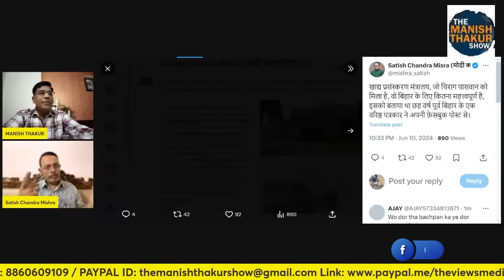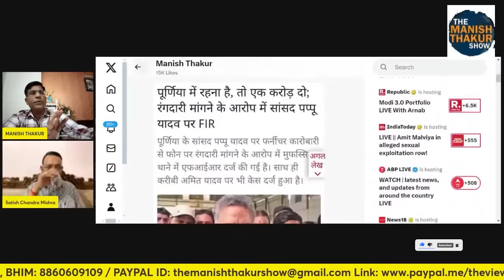लालूराज की फूहड़ उजड्ड भ्रष्टाचारी संस्कृति और संस्कार से मुक्ति का संदेश हैं चिराग पासवान!